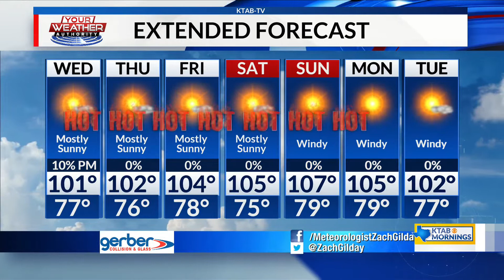Wednesday, June 8, 2022: Oppressive heat continues today with lots of sun